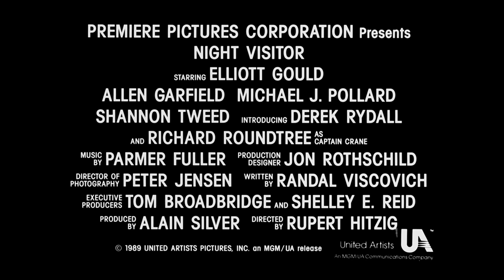Official Trailer - NIGHT VISITOR (1989, Elliott Gould, Allen Garfield, Shannon Tweed)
Theatrical trailer of "Night Visitor aka Never Cry Devil" by Rupert Hitzig. Starring Derek Rydall, Allen Garfield, Kathleen Bailey, Elliott Gould, Shannon Tweed, Henry Gibson, Michael J. Pollard, Richard Roundtree, Alain Silver